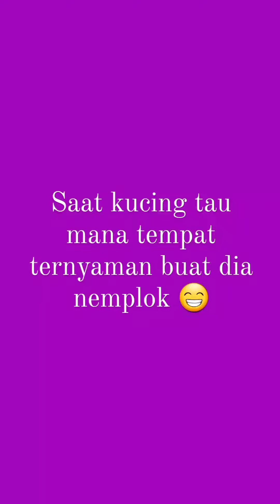Kucing Pun Tahu Tempat Ternyaman Dimana 😁